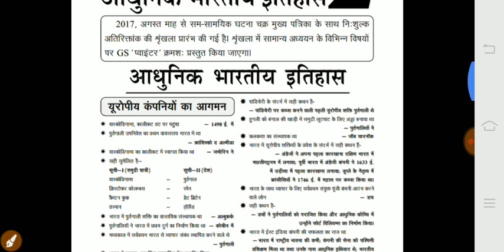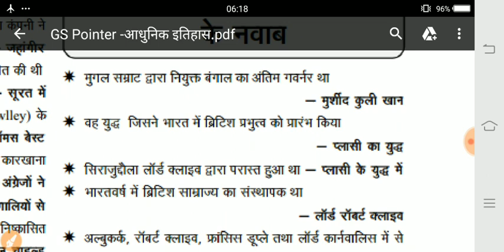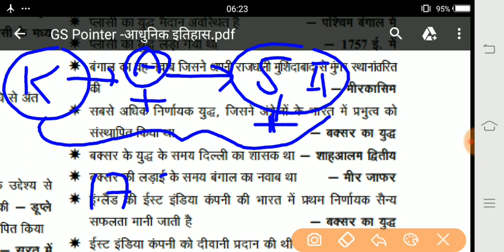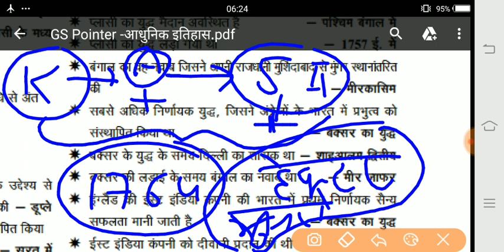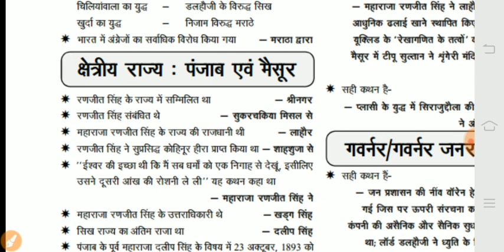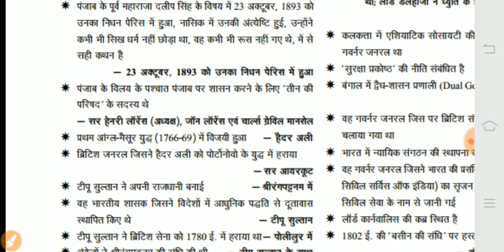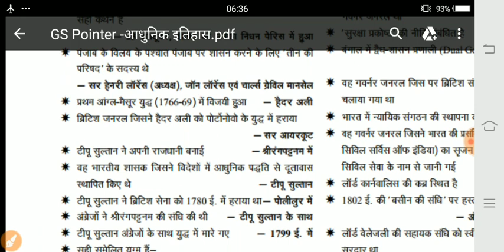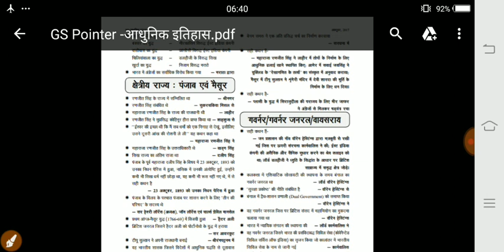2.Modern History-GS Pointer